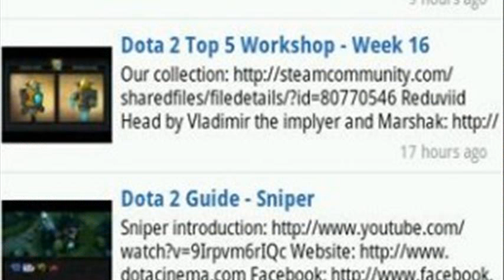dota 2 fails